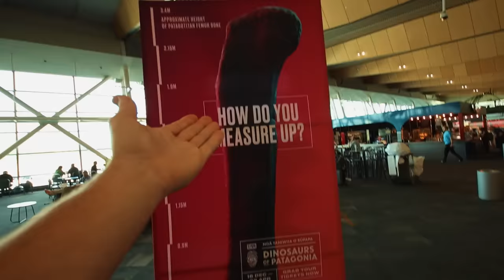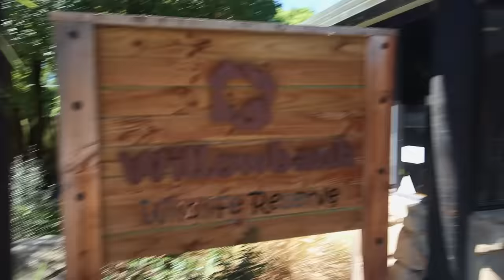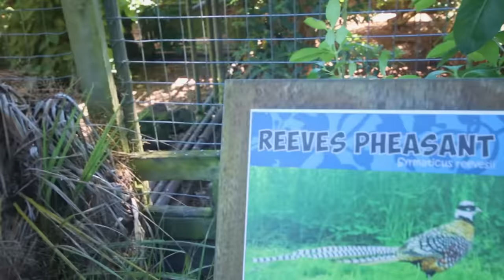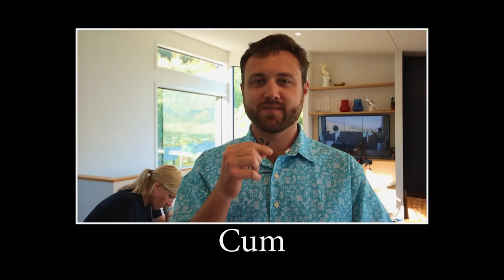Searching for the Lord of the Rings forest